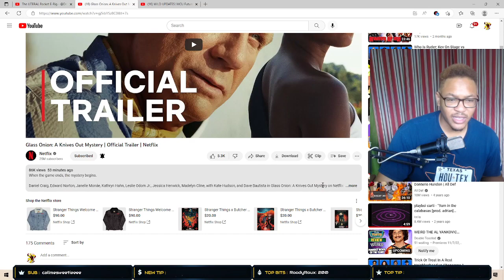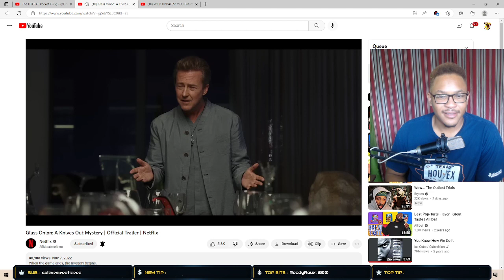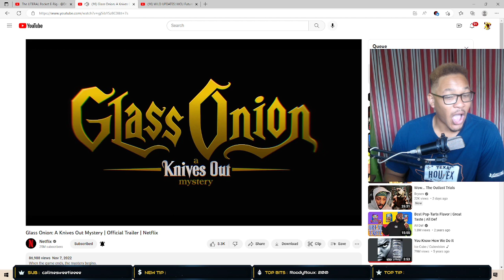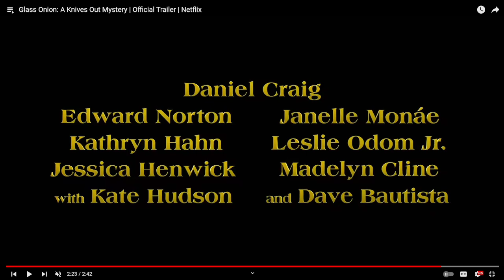Glass Onion: A Knives Out Mystery | Official Trailer Reaction, Breakdown, & First Thoughts!